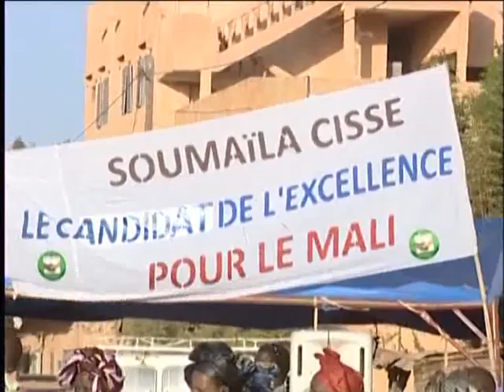Meeting de soutien à Soumaïla Cissé de la section URD de Sangarébougou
Union pour la République et la Démocratie : Sangarébougou déballe du tapis rouge pour Astan Traoré Cissé

La sous section du parti de l'Union pour la République et la Démocratie de Sangarébougou a organisé le mercredi 21 décembre 2011, une grande cérémonie sur le terrain de foot dudit quartier, marquant son rentrée politique pour la nouvelle année 2012